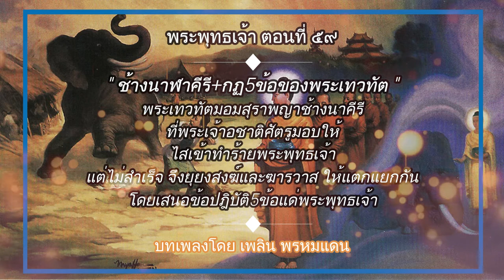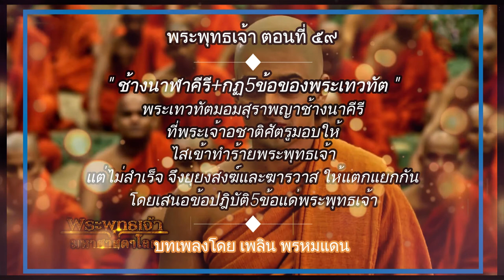พระพุทธเจ้า ตอนที่59 ช้างนาฬาคีรี+กฎห้าข้อของพระเทวทัต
หลังจากพระเทวะทัตส่งนายขมังธนูลอบทำลายพระพุทธเจ้าไม่สำเร็จ จึงนำพญาช้างนาฬาคีรี ที่พระเจ้าอชาติศัตรูมอบให้ นำมามอมสุราและไสเข้าทำร้ายพระพุทธเจ้าขณะเสด็จออกบิณฑบาต และยังยุยงสงฆ์ และฆารวาสให้แตกแยกกัน โดยเสนอข้อปฎิบัติ5ข้อ แก่พระพุทธเจ้าให้ยอมรับ...